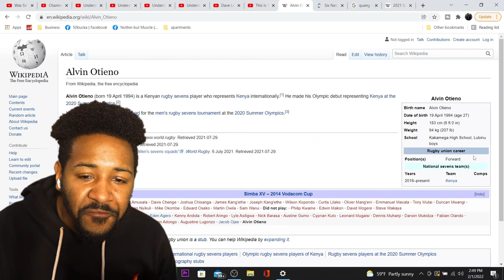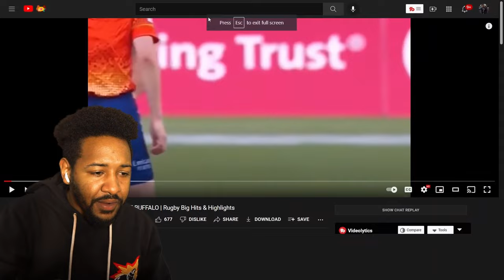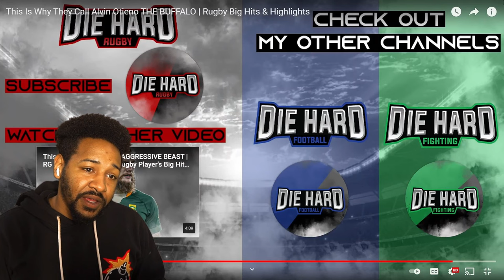DISRESPECTFUL STIFF-ARM | ALVIN OTIENO - THE BUFFALO | BIG HITS & HIGHLIGHTS | REACTION!!!